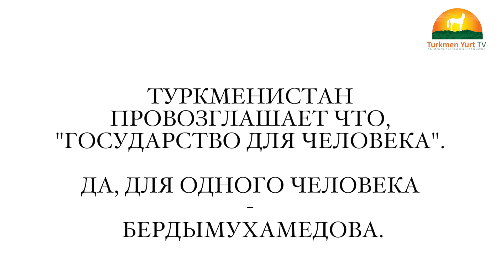На Церемонии Открытия Совещания ОБСЕ Делегация От Туркменистана Не Присутствовала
Сегодня, 11 сентября 2017 года, в Варшаве проходит заседание Совещания ОБСЕ по реализации мер по вопросам человеческого изменения (OSCE Human Dimension Implementation Meeting).

На церемонии открытия делегация от Туркменистана не присутствует. Участники заседания рассматривают и выдвигают рекомендации в отношении процедур и механизмов для мониторинга процессов реализации обязательств по человеческому измерению.

Следующие несколько дней редакция Туркмен Юрт ТВ, наряду с другими Участниками, будет рассматривать вопросы нарушения прав человека, отсутствие свободы СМИ, пытки, насильственные исчезновения и незаконные задержания в Туркменистане.